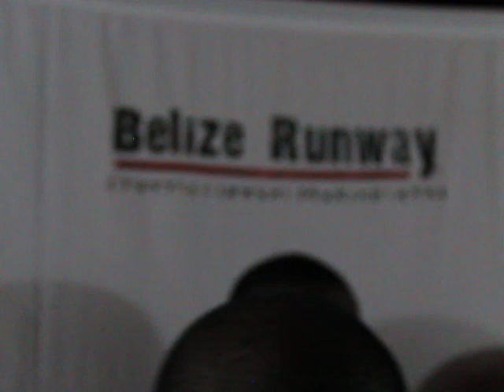Fresh Flight 100